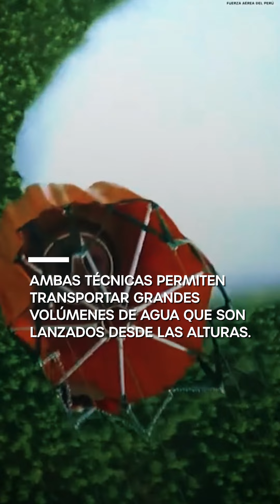Incendios forestales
✅¡Acciones articuladas! Desplegamos brigadas de emergencia, con equipos aéreos y terrestres para combatir los incendios forestales que afectan el país.

Conoce más en el siguiente video📽️